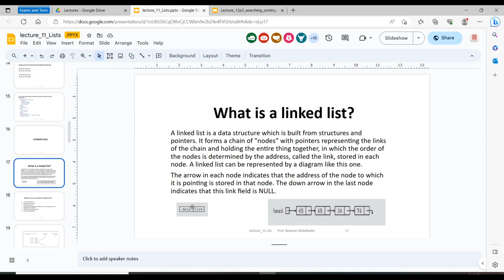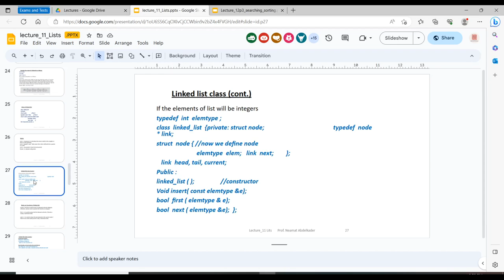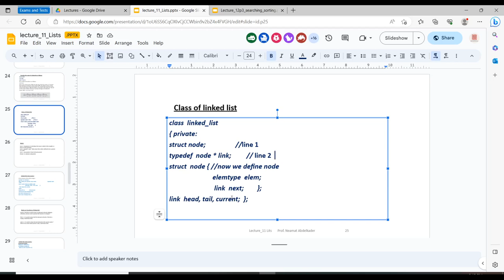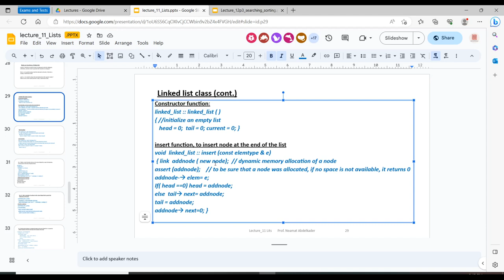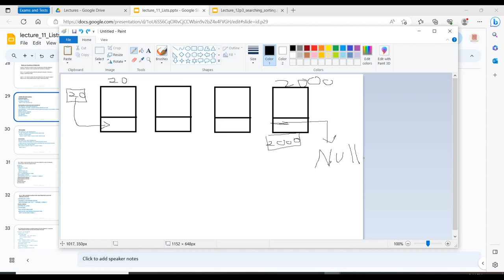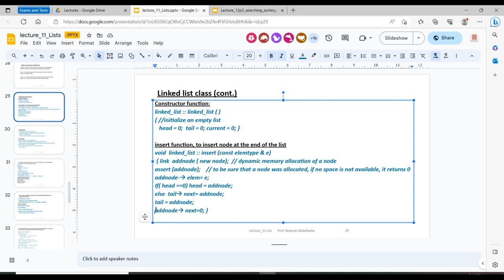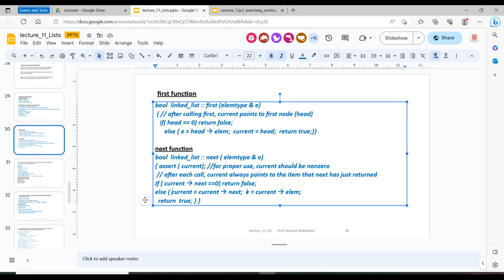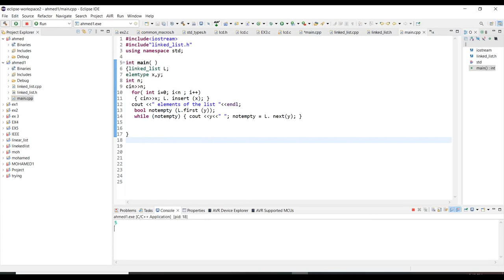Linked List || Data Structure Team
EECE 2026
Data Structure Team
Linked List